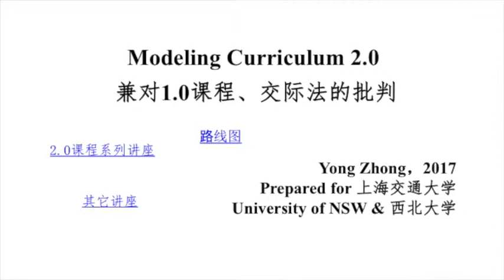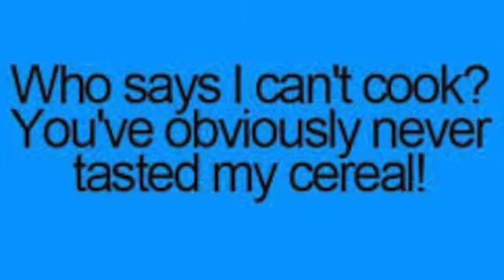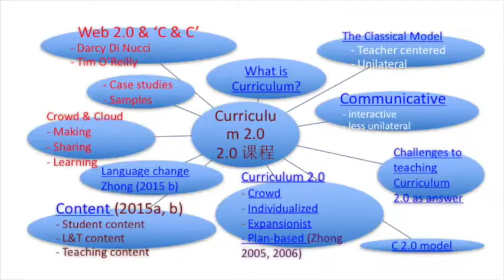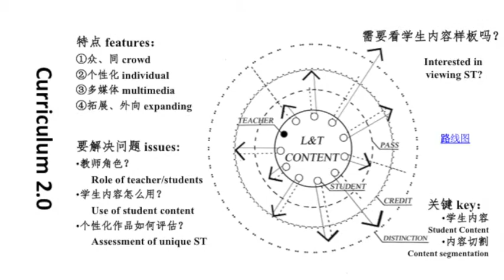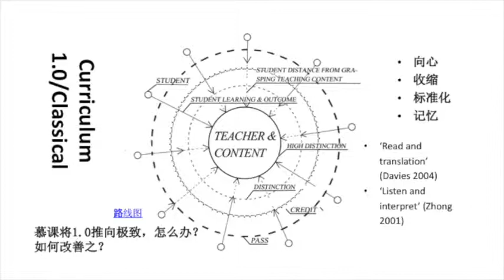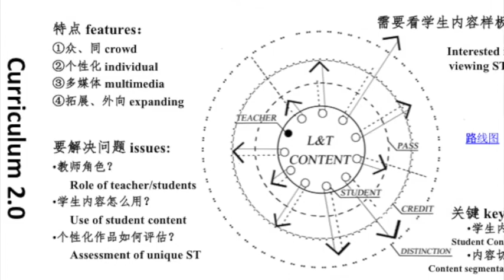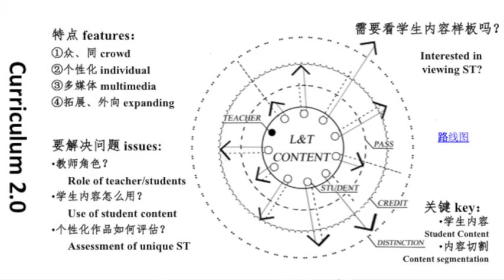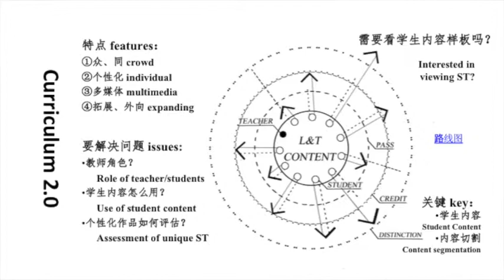上海交大：2 0课程和对外汉语教学